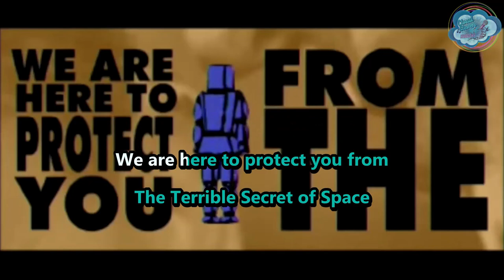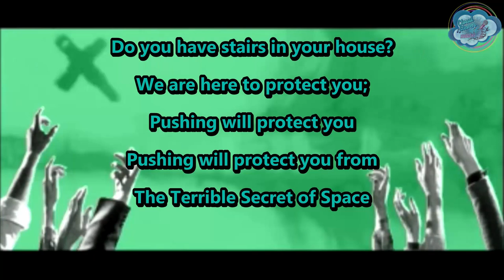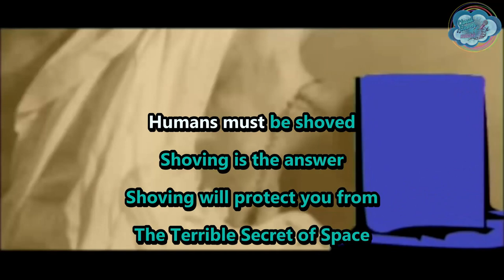Laziest Men On Mars - The Terrible Secret Of Space - karaoke - instrumental